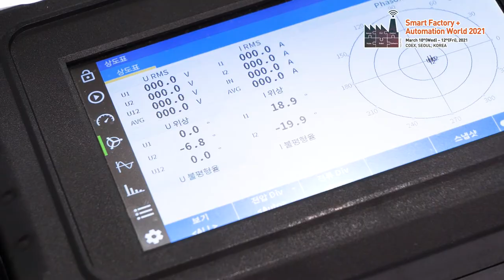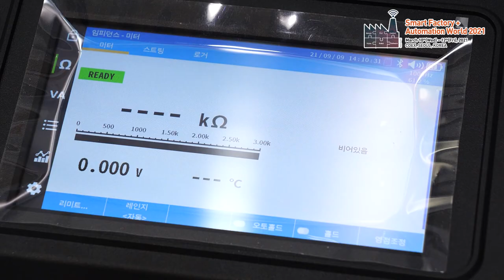[SF+AW2021] 테크온_현장인터뷰